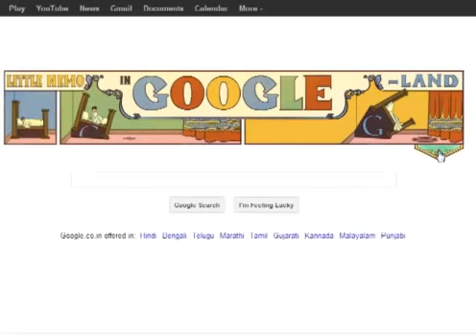Google doodles Celebrates Winsor McCay s Little Nemo 2012473